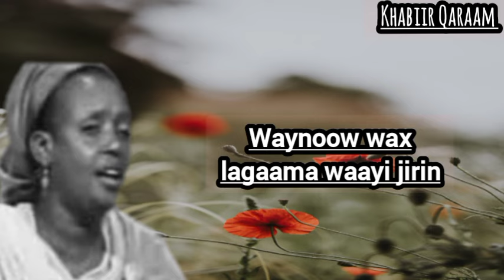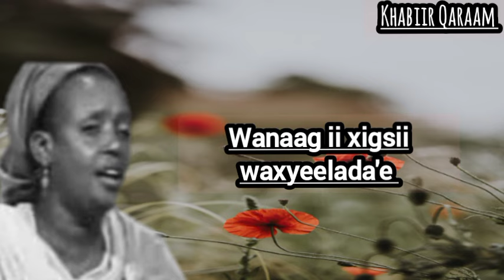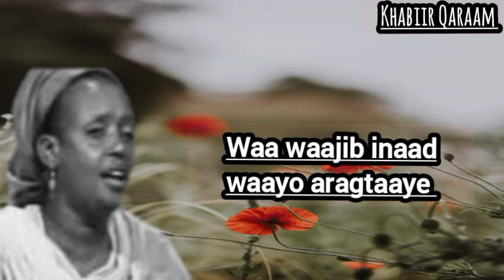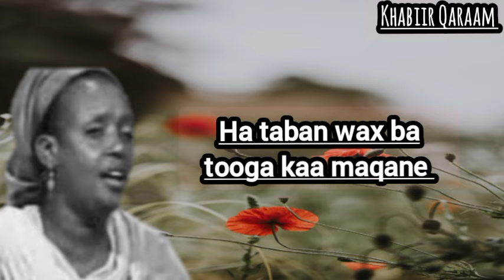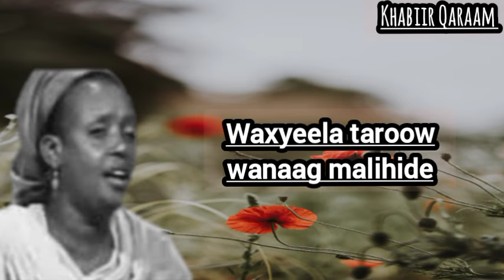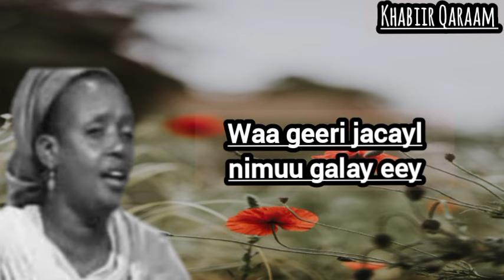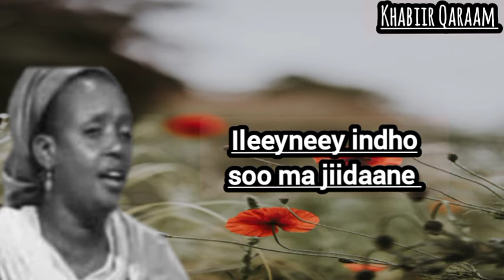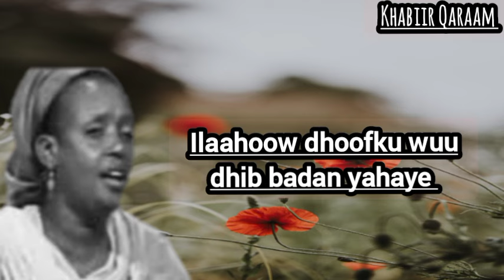Laxanka Rogaal - Faadumo Axmed Dhimbil Aun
Qaraam : Rogaal
Laxanka : Cabdulaahi Qarshe Aun
Luuqda : Faadumo Dhimbil Aun
Kabanka : Xudeydi Aun